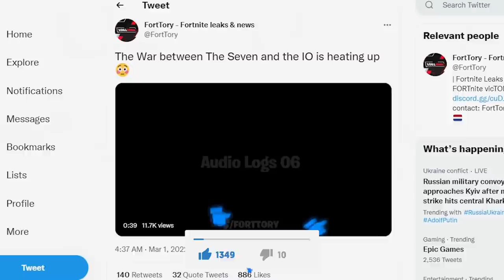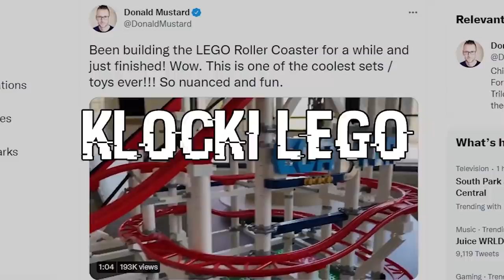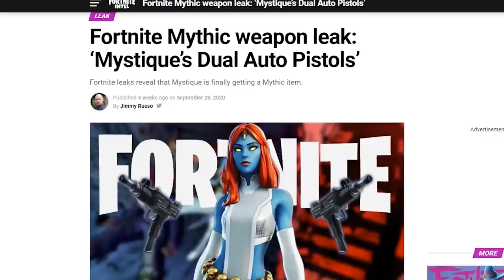15 DOWODÓW że Fortnite PRZEPOWIADA PRZYSZŁOŚĆ!